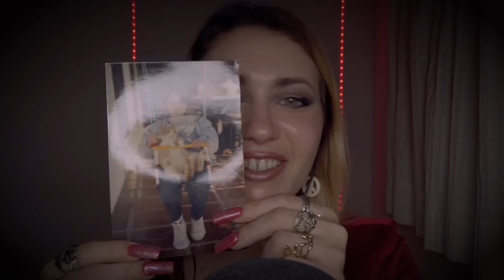ASMR Charla para dormir con triggers (asmr ramble)